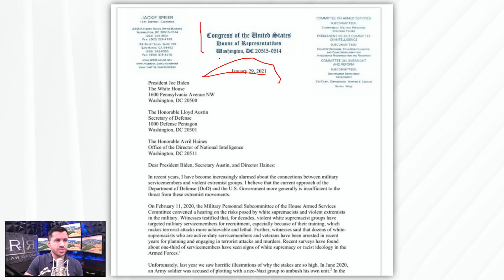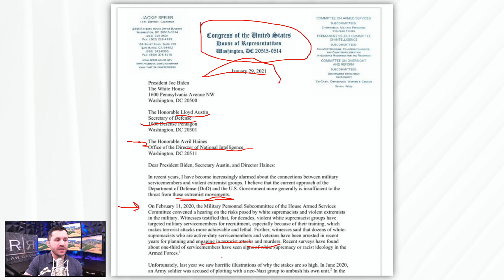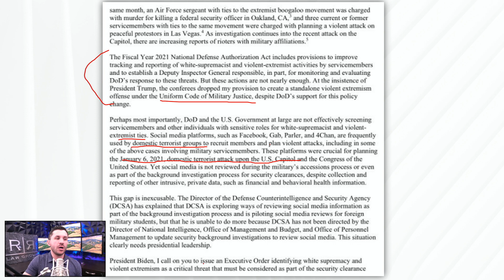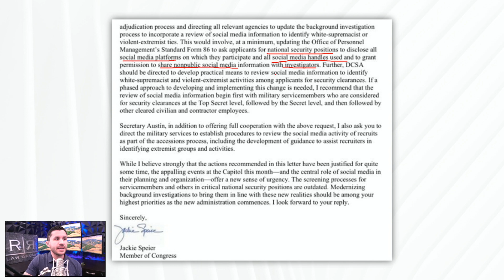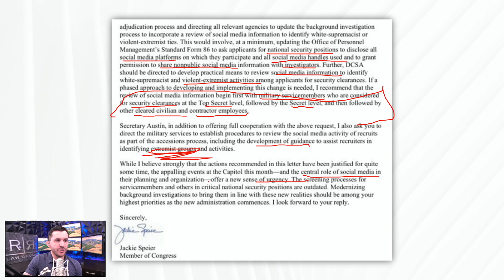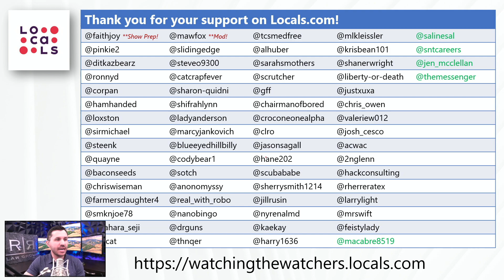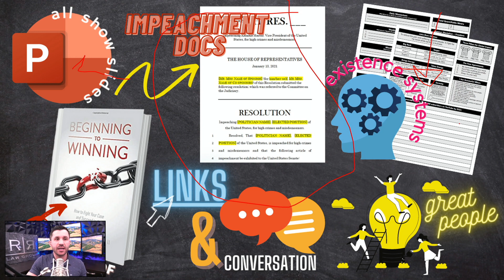Democratic Congressperson Calls for Investigating Military Social Media Accounts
Democratic representative, Jackie Speier, wrote a letter to President Biden stating that the federal government must do more to screen and clean out far- right views and white supremacists from the armed forces and in other areas of the government.

To do so, Speier is requesting that all military and government official's social media accounts be viewed and processed as part of the background process for security clearances.

The firm can be reached at:
5111 N. Scottsdale Road, Suite 275.